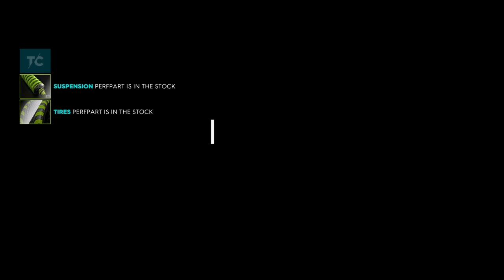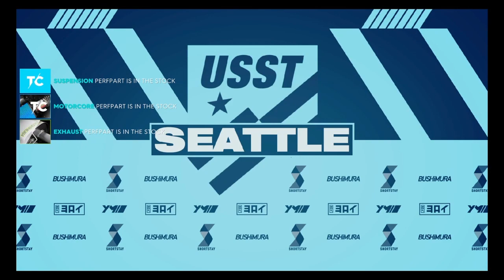The Crew 2 new season racing solo gameplay (Las Vegas and Seattle)